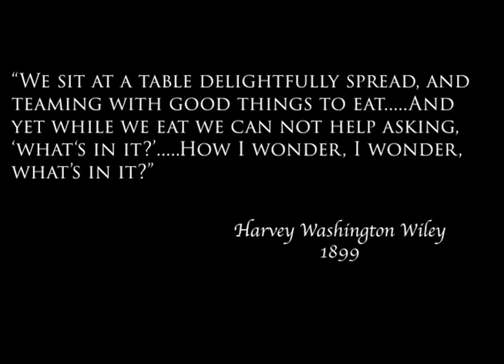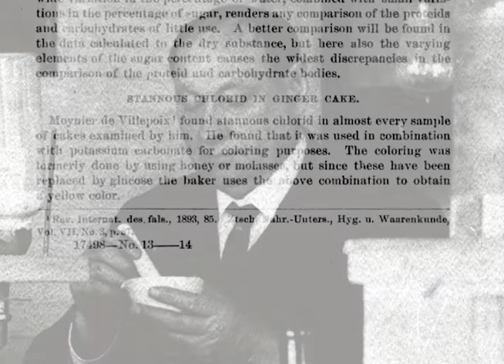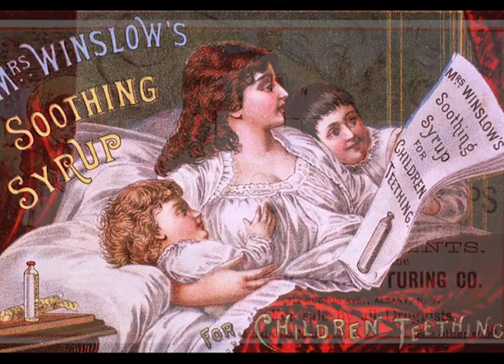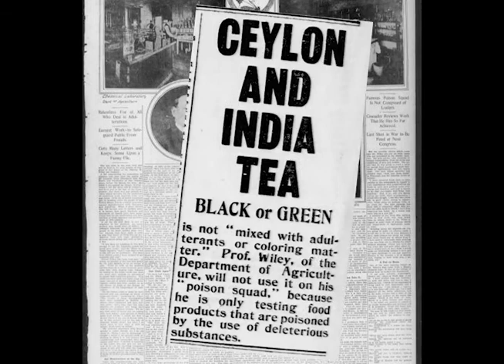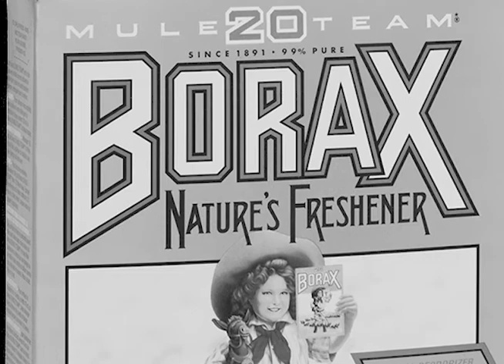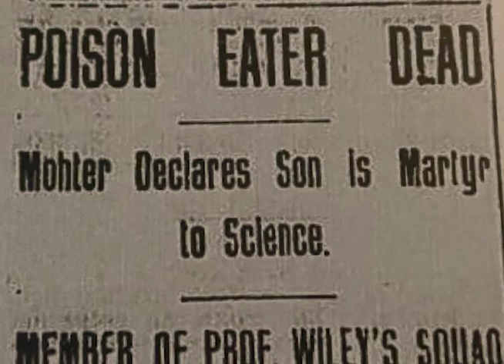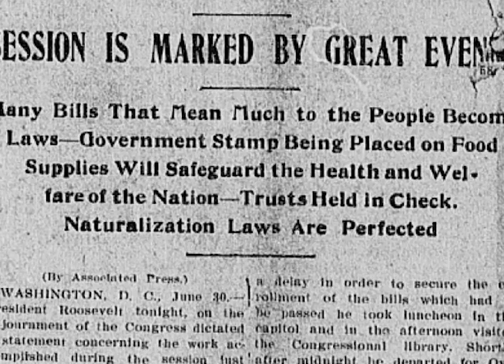The Poison Squad: Breaking the Barriers of Food Safety at the Turn of the 20th Century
Senior Group Documentary - NHD 2020 (Breaking Barriers in History)

Made By:
Edin Hubijar
Harsh Tiwari
and
Caleb Hessing